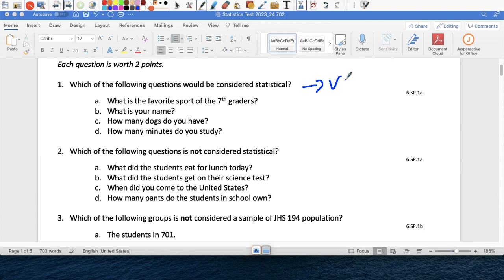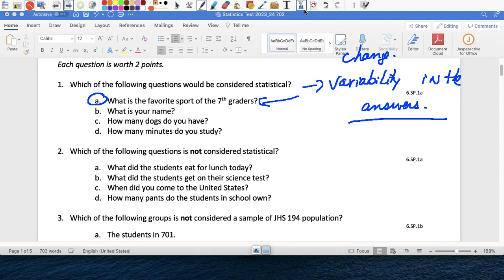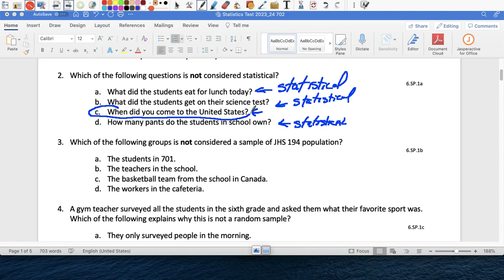Statistics Test Review Answers Spanish